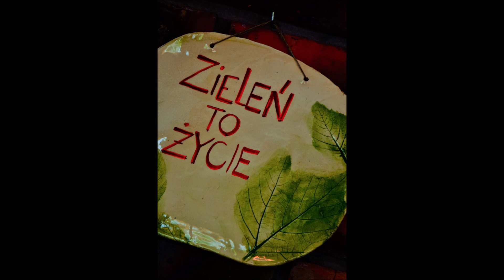WIOSENNE OCZAROWANIE W OGRODACH KAPIASA